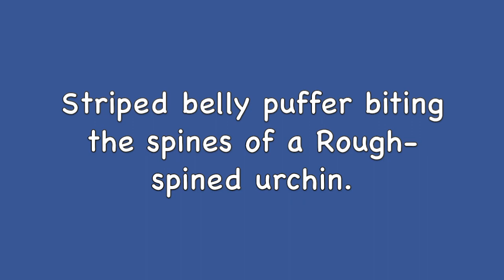Puffer VS Urchin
A Striped belly puffer biting the spines from a Rough-spined sea urchin.

**A few times a week, I get the chance to jump in and do a quick 30 minute dive. I've decided to start uploading video of some of the things I've seen in that short amount of time. I'll upload new videos every few days.**